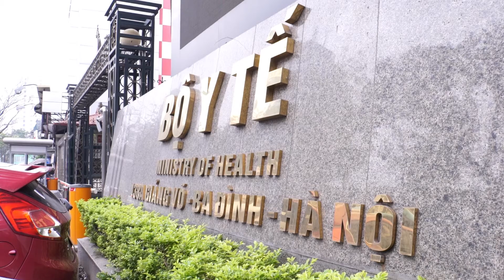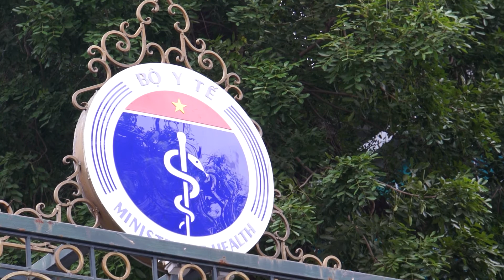Ngày hội hiến máu tại Bộ Y tế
✔️ Viện chuyên khoa đầu ngành về Huyết học - Truyền máu
✔️ Tổ chức sự kiện hiến máu tình nguyện
✔️ Cung cấp máu cho hơn 170 bệnh viện khu vực phía Bắc

☎️  Hotline: 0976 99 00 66